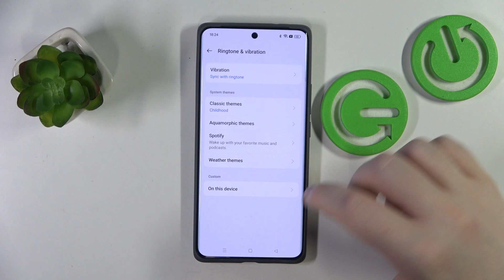Realme GT 6T - How to Change Alarm Ringtone | Set Custom Alarm Sound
Hello everyone! Today, we will teach you how to change the alarm ringtone on your Realme GT 6T. Customizing your alarm sound can make waking up more pleasant. Follow our step-by-step instructions to set a custom alarm ringtone that suits your preferences.

How to change alarm ringtone on Realme GT 6T?
How to set custom alarm sound on Realme GT 6T smartphone?
What is the process to customize alarm tone on Realme GT 6T?